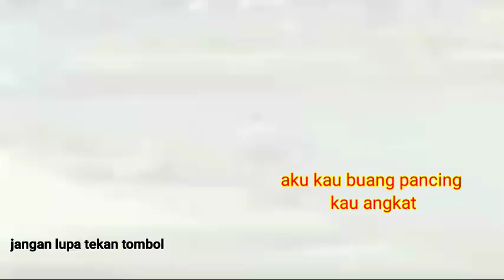JANGAN SEPERTI INI. pemancing tak nurani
Semuanya untuk mancing.